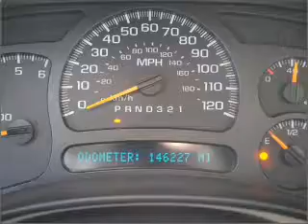2006 CHEVROLET TAHOE - Lamesa TX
Year: 2006
Make: CHEVROLET
Model: TAHOE
Trim: Z71
Engine: 5.3 liter 8 cylinder ohv
Transmission:
Color: white
Mileage: 146227
Address: